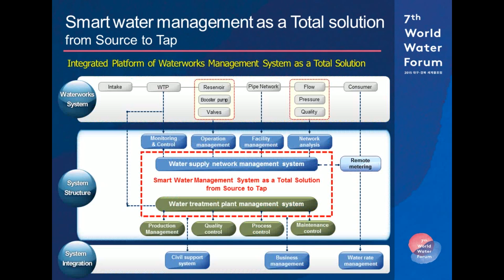Smart water management as a Total solution from source to the tap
Daelim Industrial Co.
7th World Water Forum.
MF 4.5 : Water Management Challenges with Data & Technology